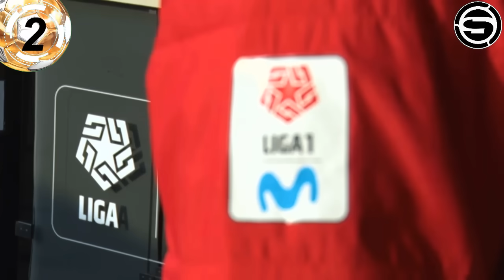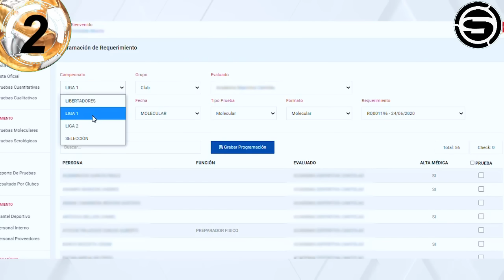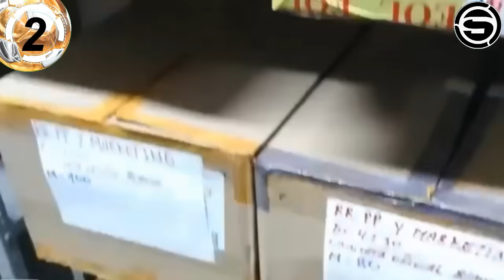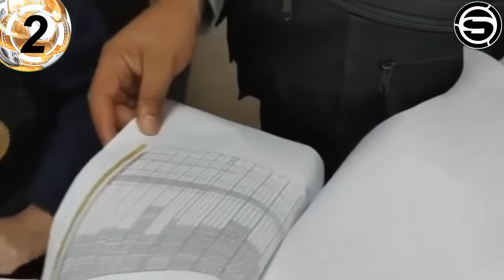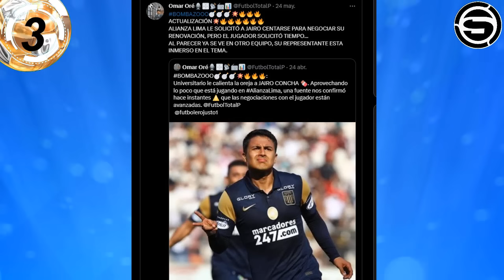JAIRO CONCHA a UNIVERSITARIO? PERUZZI LESIONADO ALIANZA! y CUEVA? CRISTAL v RIVER! UCV! LOZANO FPF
Te traemos la información de la posible llegada de Jairo Concha a Universitario de Deportes, Gino Peruzzi lesionado en Alianza Lima! es Christian Cueva un fichaje paquete?, XI titular del Sporting Cristal vs River Plate por la Copa Libertadores 2023, la previa de la Universidad Cesar Vallejo vs Botafogo por la Copa Sudamericana 2023, fiscalía sigue investigando a Agustín Lozano de la FPF y otras noticias del futbol peruano en titulares.